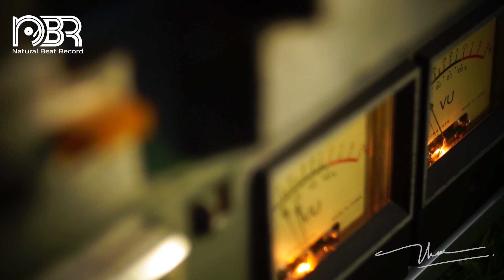Hi RES Audiophile Test - Best Sound 24 bit - Natural Beat Records